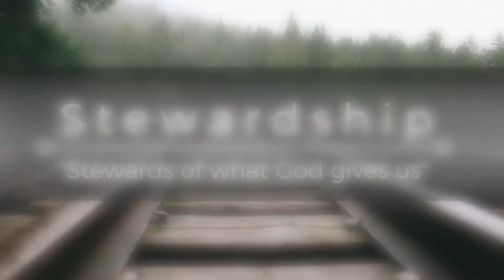Stewardship pt.3 "The Stewards Of Our Priorities"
Pastor Jim Cohn
Matthew 25:1-13